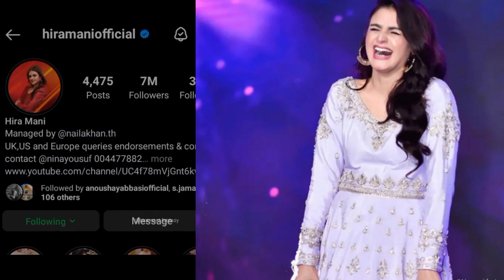Mathira also raised questions on Hra Mani’s Singing talent | life707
حرا مانی کے پسوڑی گانا گانے پر متھیرا کی تنقید

Pakistani actress Hira Mani Ki once again came under the trolling on social media. Hara Mani sang Ali Sethi and Shey Gul’s famous song Pasuri, for which she faced criticism.

Pakistani actress Haramani sang the most famous musical track of Jab Coke Studio season 14 Pasuri on stage. So the actress was once again heavily criticized

On the video, the TV host asked a question on Hara Mani’s video that it is not unfair to the original singers that instead of inviting them to perform, someone else sings their hit songs.

A social media user wrote that the country is sinking.

One user wrote how much fun the Indian singers must be making after watching this performance, one user wrote why the song was ruined.

Hara Mani shared the video of her international concert on her Instagram account and wrote, “Thank you so much to 7 million people.” She also wrote that people who don’t use Instagram love me too. Much love to you all